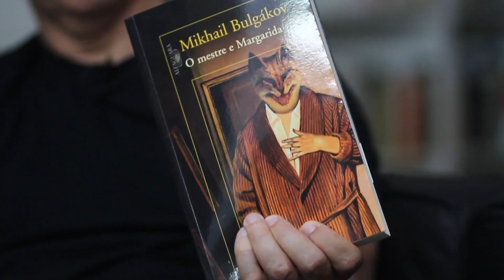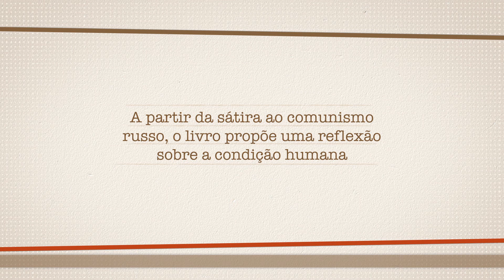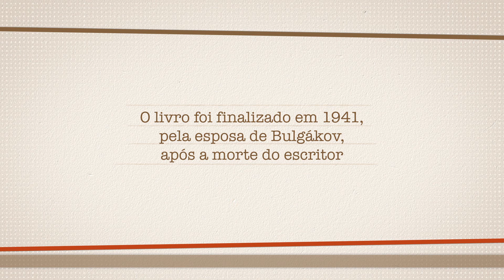Livro de Cabeceira - Bernardo Carvalho